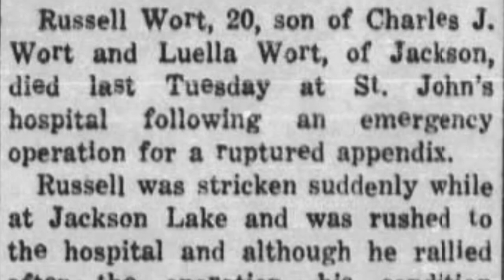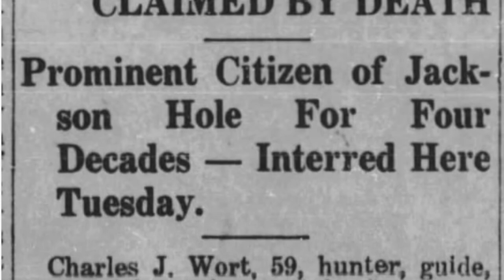The Wort Hotel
The Wort Hotel opened in 1941 in downtown Jackson, but the Wort family had long been known in Jackson Hole for their hospitality and commitment to community.